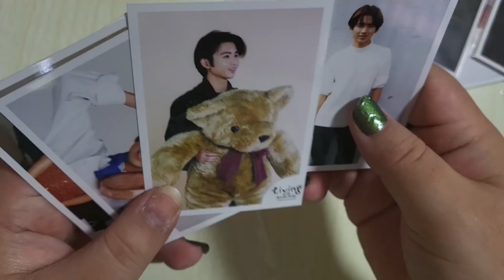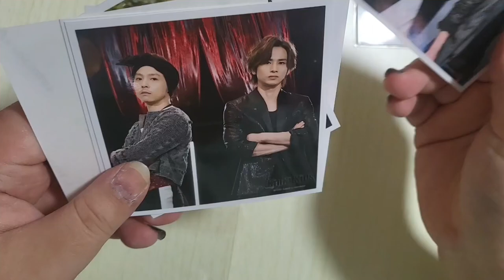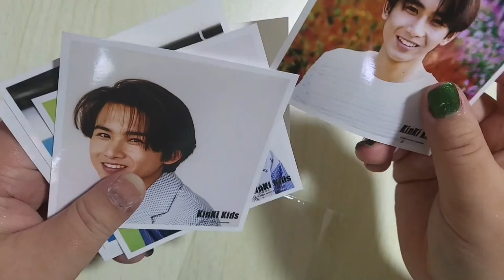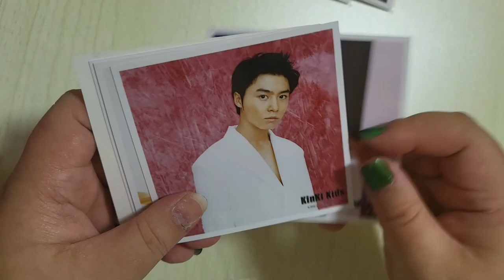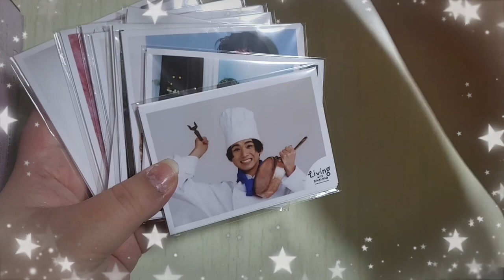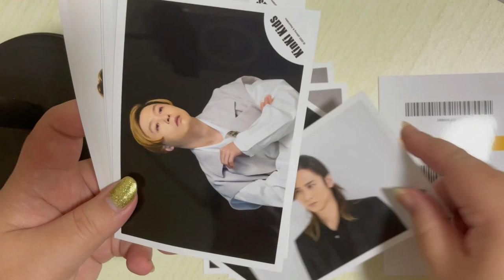[Fangirl Series] Living with Kinki Kids Photos and Photos from Johnnys Shop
After a week of break, I am back with photos from the Johnnys Shop, specifically SHOCK off-shots and Kinki Kids Music Videos Off-shots plus the smal photos from Living with Kinki Kids which is a pop-up specially for their 25th Anniversary Celebrations.

I got 10 small packs of their photos and about 5 - 7 regular sized photos from the off-shots.